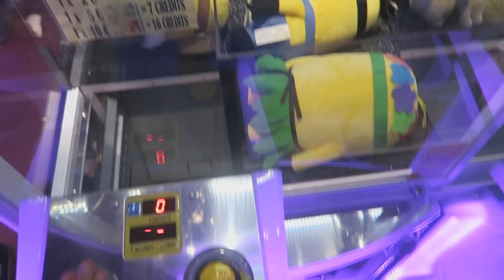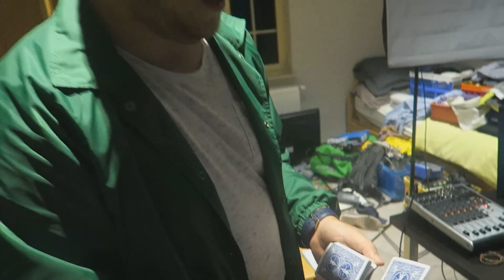WIJ GAAN NAAR DE KERMIS - VLOG #25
FFS T-Shirt of andere merchandise kopen?